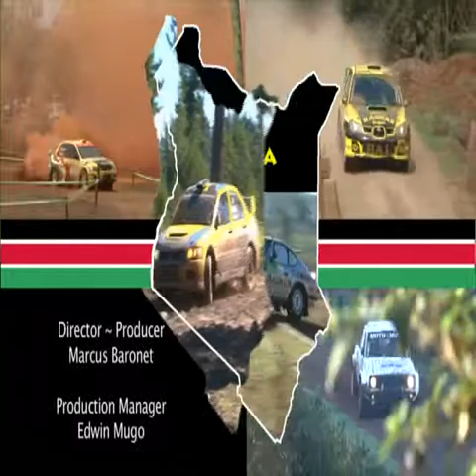2013 KCB Nyeri Rally Rd 2 Part 2